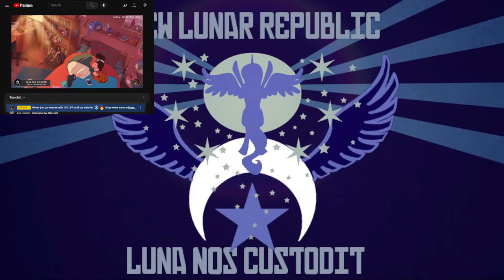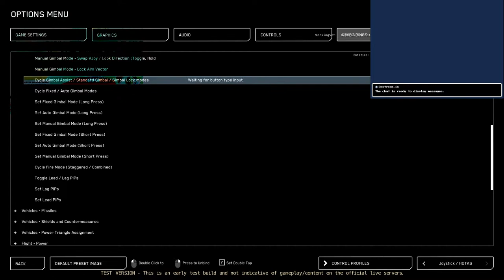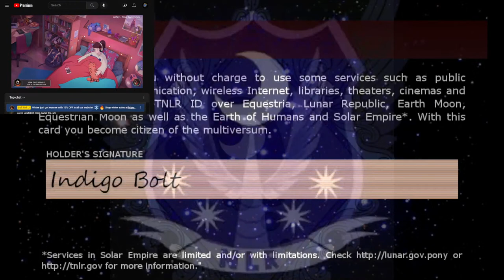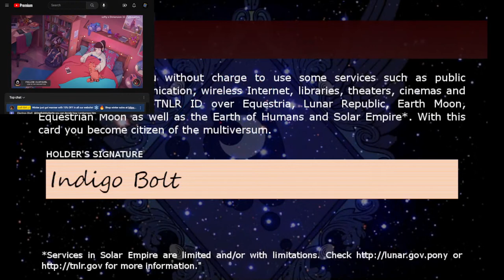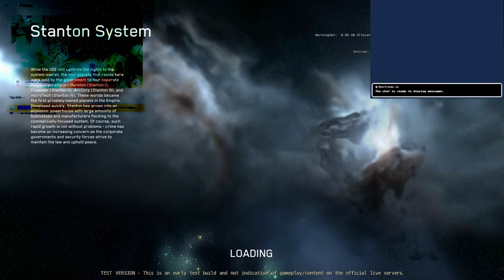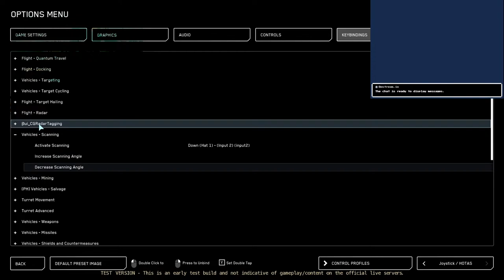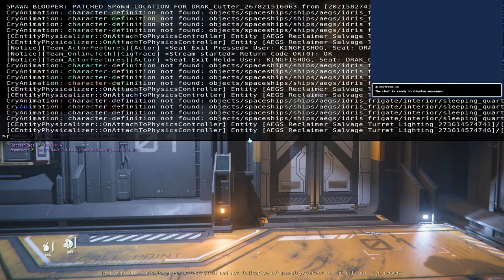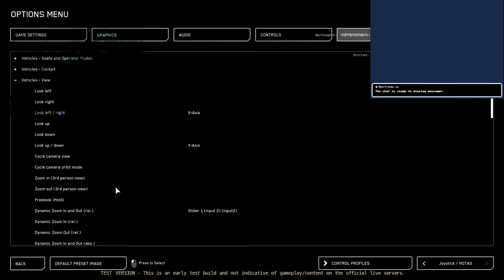Star Citizen PTU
Ill keep doing this  this till people watch...